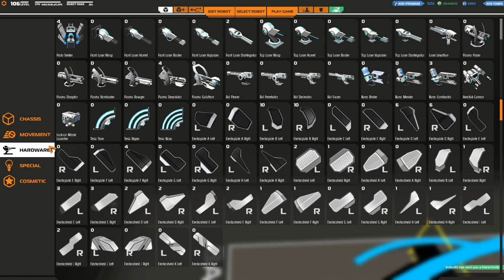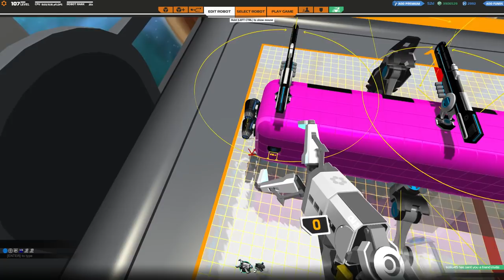[F2P] Robocraft - Ep. 219 [FR]